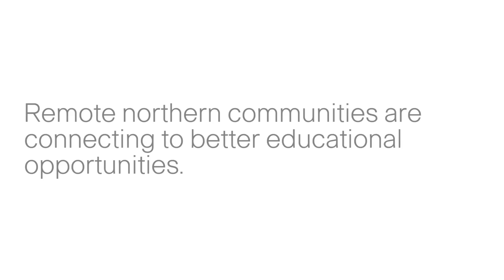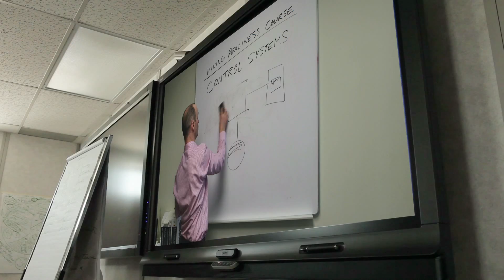Aecon Remote Training Centre - Neskantaga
The first Aecon Remote Training Centre in Neskantaga Territory, Ontario, is a multi-purpose training and education facility that is outfitted with state of the art technology, including Cisco TelePresence, high-definition two-way video communication and collaboration technology, a 70-inch Smart Board,  a 70-inch LED HDTV, high-speed satellite broadband connectivity, as well as individual laptops. The centre directly connects to e-learning tools and programs to offer a wide variety of curriculum including access to secondary and post-secondary institutions, safety training courses, trades and technical certifications.